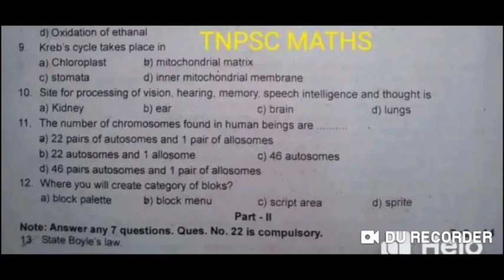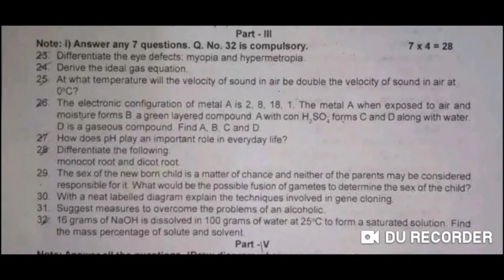10th SCIENCE First Revision Question paper //Madhan Physics